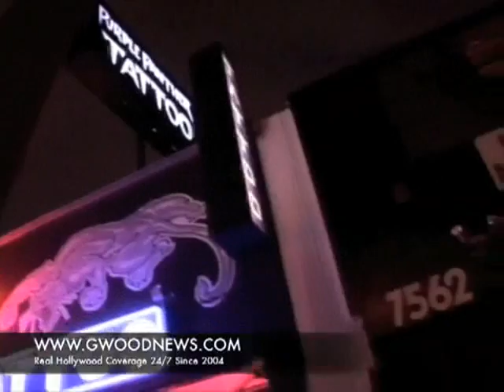Tess Taylor Goes on Tattoo date with Rocker Max Nash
Tess Taylor & Rocker Max Nash goto a Tattoo shop in Hollywood to get Tattoo's together (02-18-10). Tess gets a Tattoo on her foot that says "One step at a time" and shows it for the camera.